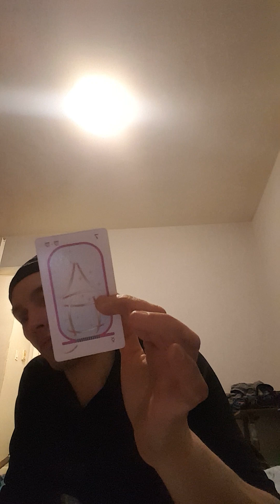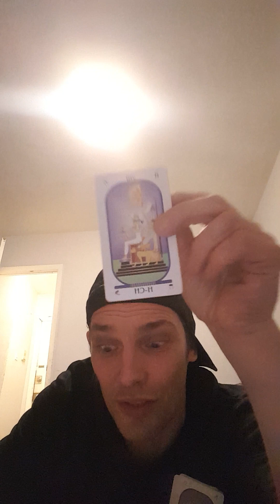♈ARIES♈RIGHTEOUS RAMS 🐏PART#🐏2🐏